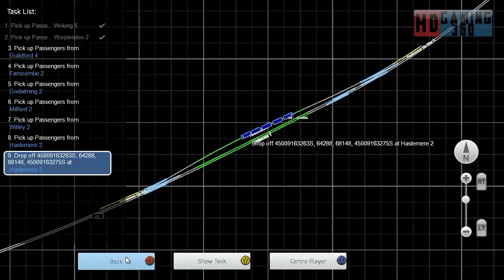Train Simulator 2015 - Career Mode - South West Trains Class 444 - Short Form CS Part 2